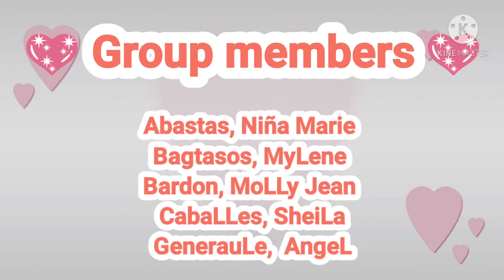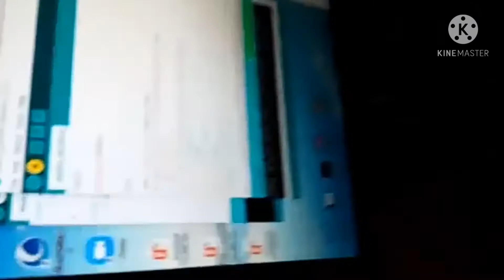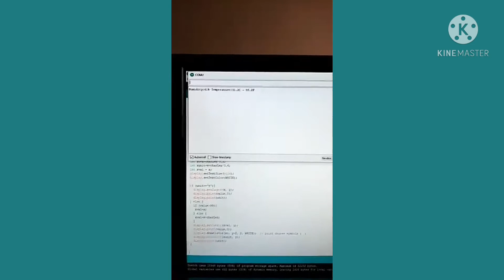01- CT 318 DOCUMENTATION VIDEO - Just plsss look at the link below for the steps of the process-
School Activity
(  Final Project  )

👇Group Members 👇

Abastas,  Miss Marie

Bagtasos,  MyLene

Bardon,  MoLLy

CabaLLes,  SheiLa

Generaule, Angel

We put the link here to show you how the steps of the process. . . 👇👇👇👇👇👇